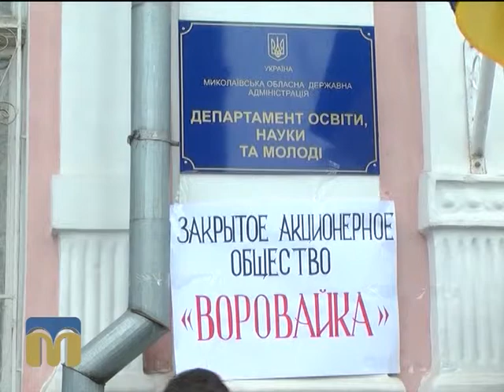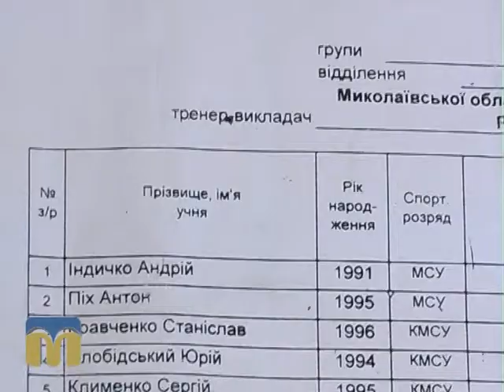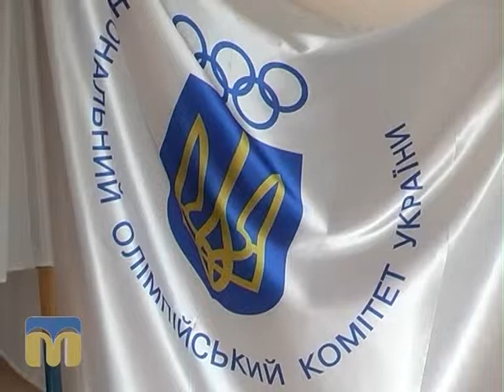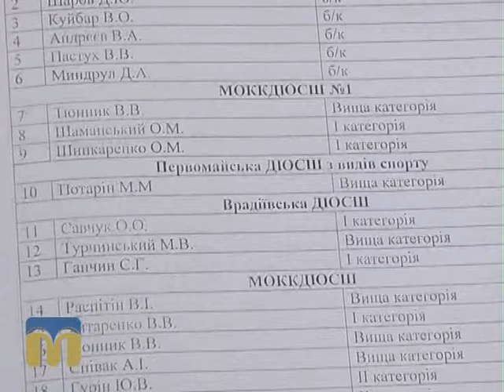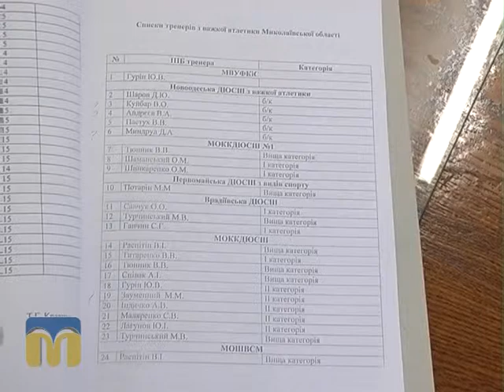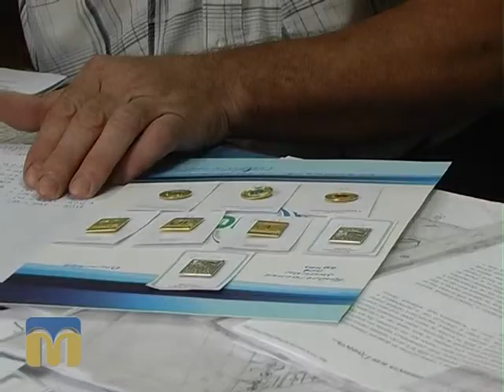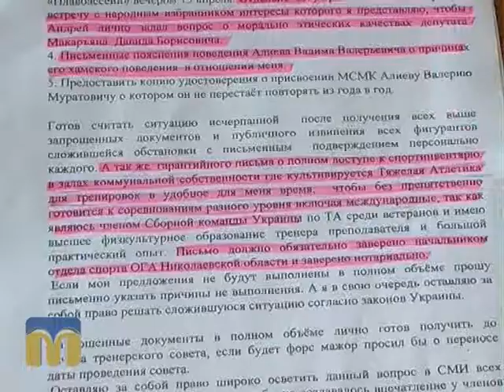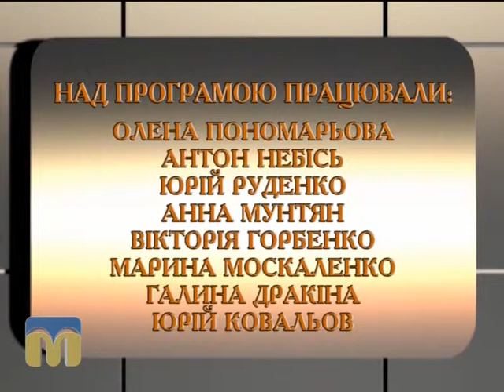Ракурс 24.06.2015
Спеціальні репортажі про цікаві та незвичні події, коментарі безпосередніх учасників, журналістські розслідування.

У черговому випуску програми «Ракурс» досліджуються проблеми миколаївського спорту та стан важкої атлетики в області.

Над програмою працювали:
Олена Пономарьова,
Юрій Руденко,
Анна Мунтян,
Вікторія Горбенко,
Марина Москаленко,
Галина Дракіна,
Юрій Ковальов.